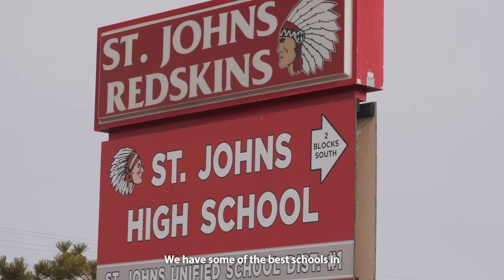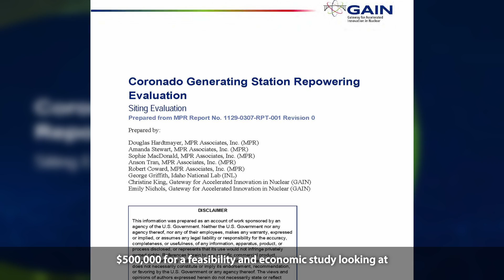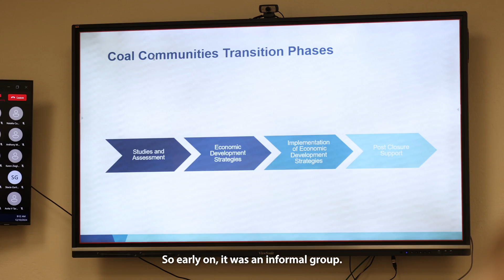St. Johns, AZ: A Town’s Journey Through Change | GAIN Community Support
What does a town do when faced with the proposed closure of its main employer?

This was the dilemma facing St. Johns, Arizona, when Salt River Project announced plans to cease operations at the coal-fired Coronado Generating Station by 2032.

In response, the town came together to build a stronger future. Efforts included extending the region’s broadband internet and collaborating with the U.S. Department of Energy’s Gateway for Accelerated Innovation in Nuclear (GAIN) to assess the feasibility of nuclear power for the plant and the community. The DOE-funded study concluded that nuclear power could be a viable option for the Coronado Generating Station, providing job retention and economic growth for the local area.